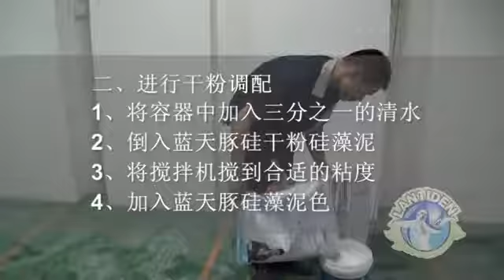树皮肌理 干粉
Application for Water-based Diatom Mud Paint -Horizontal Bark